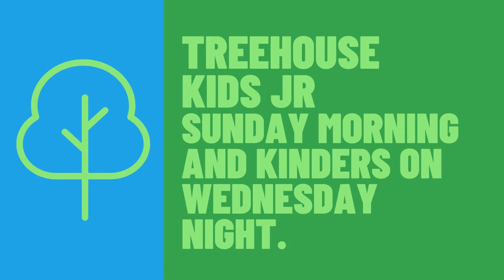August 21, 2022 - Family Ministry Moment